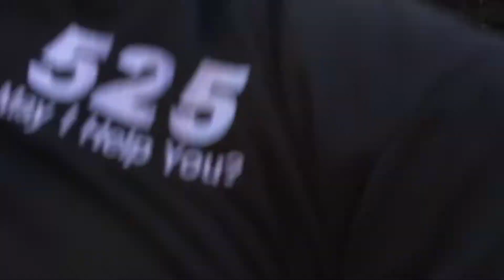Nothing More - This is the Time live at Louder Than Life 10/04/15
Note - there was a lot of crowd surfing, so there will be some turbulence :)